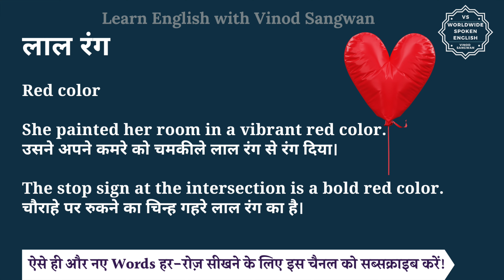लाल रंग को इंग्लिश में क्या कहते हैं | laal rang ko English me kya kahate h | laal rang ki spelling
इस वीडियो में आप लाल रंग का हिंदी में मतलब समझेंगे और साथ में लाल रंग का pronunciation भी सीखेंगें यानि की आप लाल रंग के अर्थ के साथ साथ ये भी सीखेंगें की लाल रंग को कैसे बोले या लाल रंग को बोलने का सही तरीका क्या है |

तो बस एक मिनट में सीखिए लाल रंग को|
Let’s learn Hindi Meaning of laal rang in detail.

लाल रंग का अंग्रेजी में अर्थ होता है
Red color

She painted her room in a vibrant red color.
उसने अपने कमरे को चमकीले लाल रंग से रंग दिया।

The stop sign at the intersection is a bold red color.
चौराहे पर रुकने का चिन्ह गहरे लाल रंग का है।